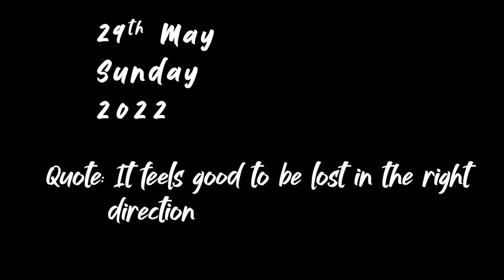Dominar Breakdown at 18000 ft 😥😥| Day 5 Khardung-La | ALLAHABAD TO LADAKH on Royal Enfield Himalayan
As we were set to explore the major part of Ladakh today, something unexpected happened. Deepak's bike's breakdown was one of the plan changer of the whole Ladakh Expedition